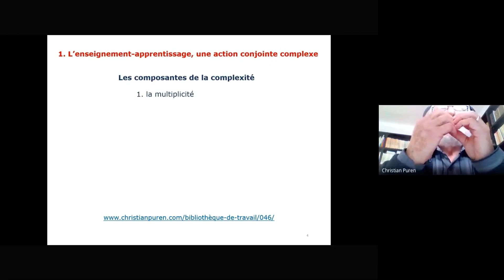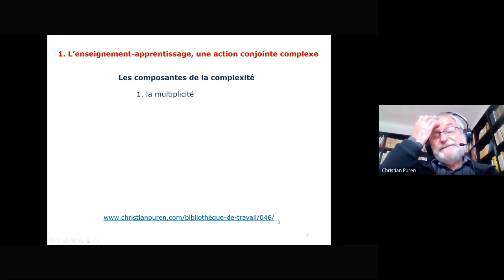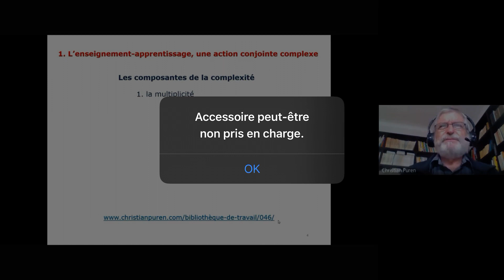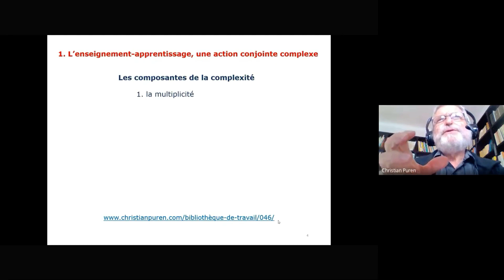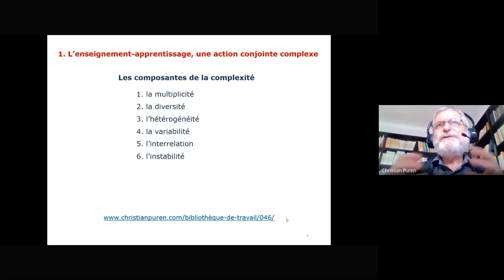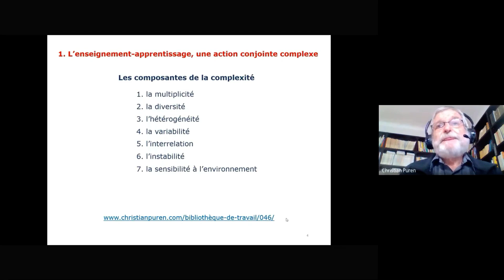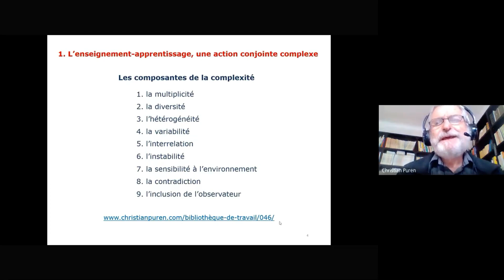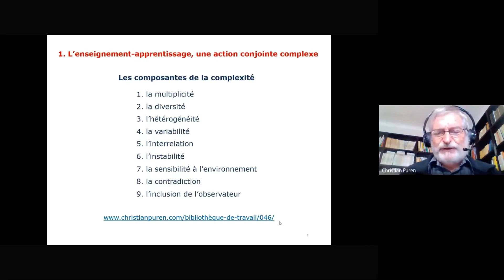La complexité en didactique des langues | Christian Puren | ENS de Sétif, Algérie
Intervention de Pr Christian Puren à l’École Normale Supérieure de Sétif en Algérie.